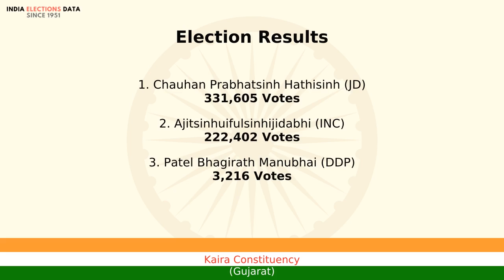Kaira Constituency Gujarat loksabha Election Result 1989 Chauhan Prabhatsinh Hathisinh JD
loksabha election 1989 results, for Kaira Constituency, Gujarat, where winner is Chauhan Prabhatsinh Hathisinh, from political party JD. Watch the video to know more information about other candidates, voters count, etc.